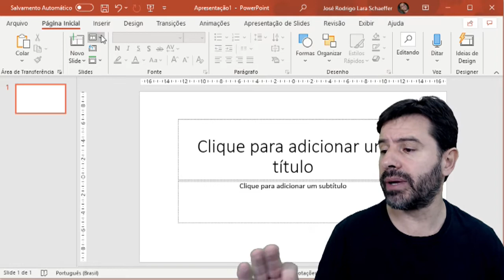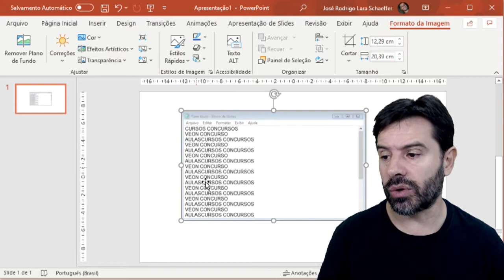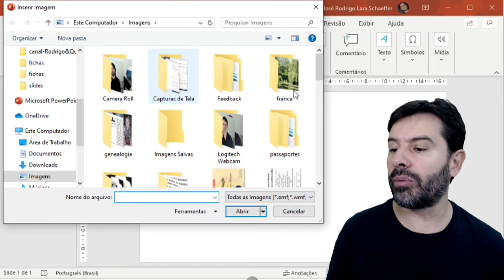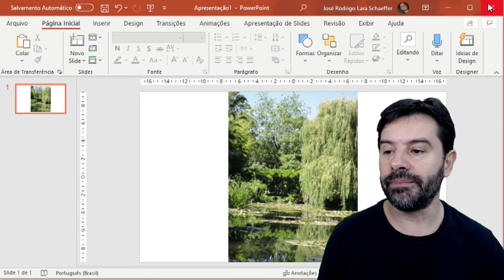Questões de Informática para Concursos 2020 | Aula 50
Aula 50 com a resolução de questões de informática para concursos sobre: PowerPoint e o botão instantâneo.
Professor: Rodrigo Schaeffer
Ano: 2020
Banca: FUNDEP